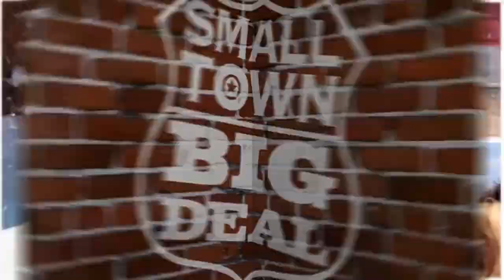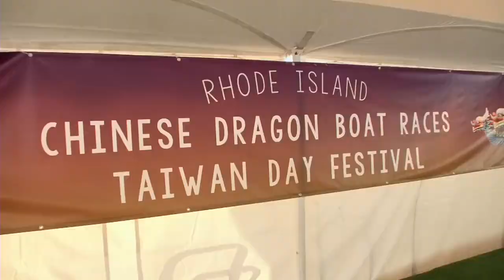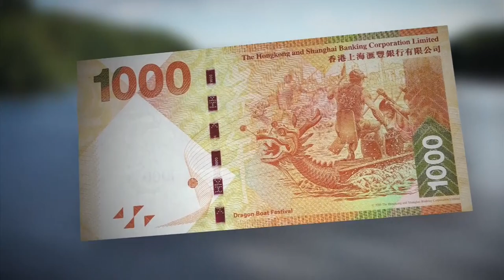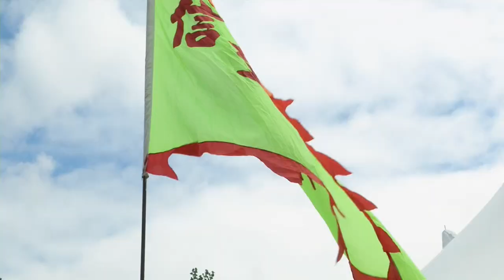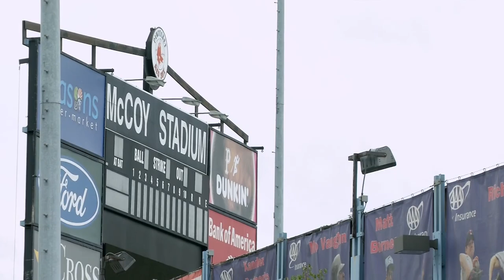Dragon Boat Races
Giant, beautifully carved Chinese boats invade the waters of Rhode Island and compete for top dragon!